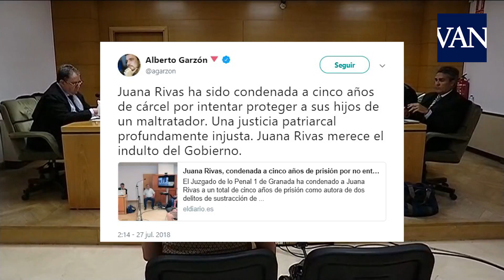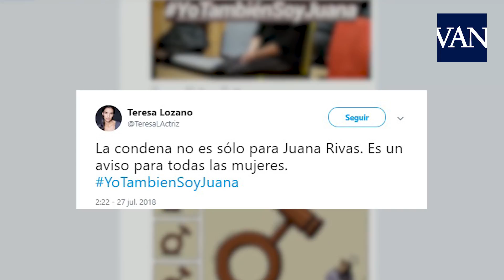CASO JUANA RIVAS: Indignación en redes por la sentencia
La sentencia del caso de Juana Rivas hecha pública este viernes ha generado una gran controversia, especialmente visible en las redes sociales, donde varias figuras de la política y distintos sectores sociales han reaccionado con indignación ante la decisión del juez.